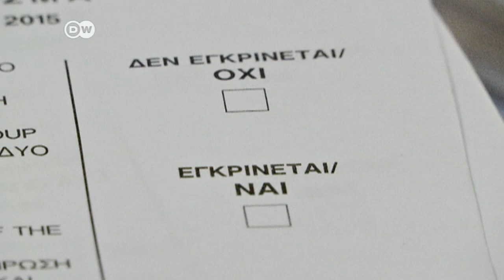Greeks reject aid package in referendum | DW News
Greek voters have given an overwhelming "no" to an international bailout package. As the votes from the referendum come in, 60 percent have rejected the terms of the deal. The government in Athens says it will present a new reform plan to creditors.